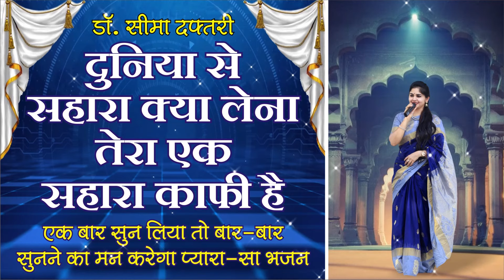दुनिया से क्या सहारा लेना, तेरा एक सहारा काफी है | डाॅ. सीमा दफ्तरी के दिव्य स्वर में आध्यात्मिक भजन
एक बार सुन लिया तो बार-बार सुनने का मन करे, ऐसा प्यारा भजन
Duniya se Sahara kya lena, Tera Ek Sahara Kaafi hai
भजन गायक डाॅ. सीमा दफ्तरी के श्रीमुख से सुनिए दिल को छूने वाला शानदार भजन।

सुबह उठने के बाद पूजा कक्ष या मंदिर में यह भजन जरूर सुनें अथवा गुनगुनाएं। मन में भरपूर ऊर्जा, आत्मविश्वास और सकारात्मकता का संचार होना शुरू हो जाएगा। घर, परिवार और व्यापार में समृद्धि बढ़नी शुरू हो जाएगी। घर के सभी लोग मिलकर के ये भजन गाएंगे तो पूरा वातावरण चार्ज हो जाएगा।

भजन गायक डाॅ. सीमा दफ्तरी के मधुर कंठ से गाया हुआ बहुत ही सुंदर भजन...अगर आप भक्ति का आनंद लेते हुए झूमना चाहते हैं तो इस भजन का भरपूर आनंद उठाएं। गुरुदेव के दिव्य स्वरों के संग प्रभु भक्ति में लीन होकर प्रभु कृपा प्राप्त करें और आत्मविश्वास बढ़ाऍं।

In the divine voice of Shri Chandraprabh, listen this devotional song and devote yourself in God's worship. It connects you with the god's blessings and give confidence.

विशेष सूचना:
1. राष्ट्रसंत श्री चंद्रप्रभ जी द्वारा लिखित शानदार साहित्य, संबोधि टाइम्स मैगजीन, जीने की कला से जुड़े हुए कोटेशन वाले टेबल कैलेंडर, वीडियो और ऑडियो प्रवचनों व भजनों की पेनड्राइव मंगवाएं। संस्था द्वारा लागत से भी कम मूल्य पर उपलब्ध।